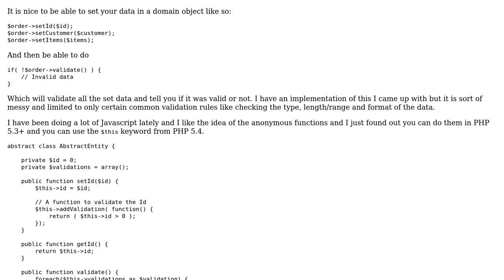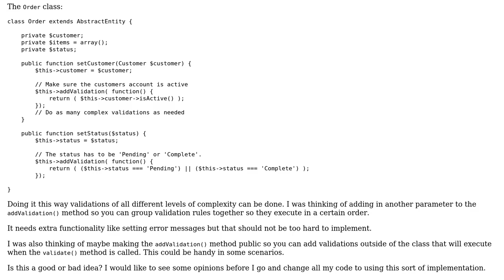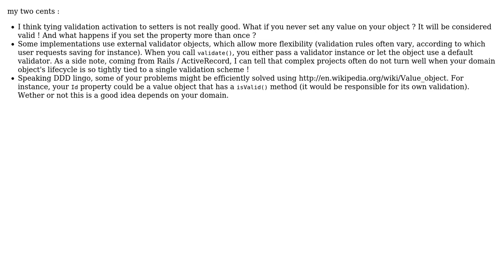Code Review: Closures with validation rules for domain object properties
With thanks & praise to God, and with thanks to the many people who have made this project possible! You are responsible for your own actions.